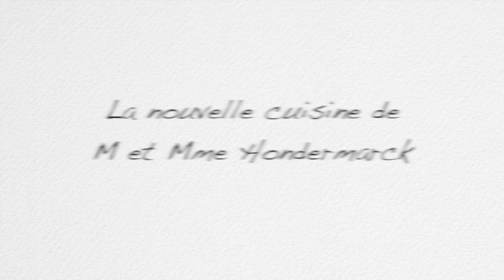Témoignage client pour Atelier B (37)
Témoignage Atelier B - Laurent BREUZARD
Mme HONDERMARCK (37)
Montage et réalisation : CG Dynamics Production
© CG Dynamics - © CG Production - 2017